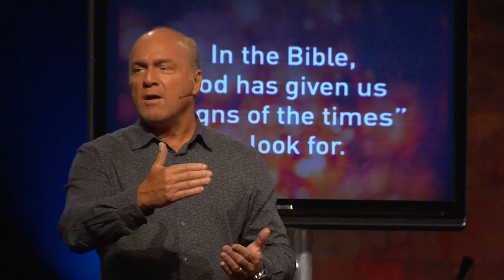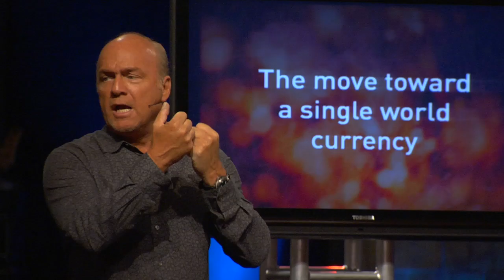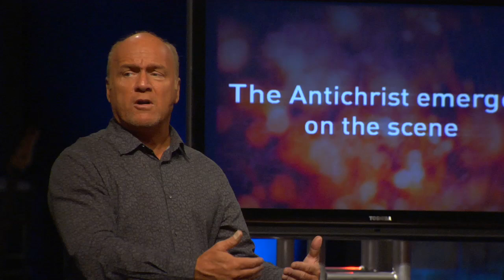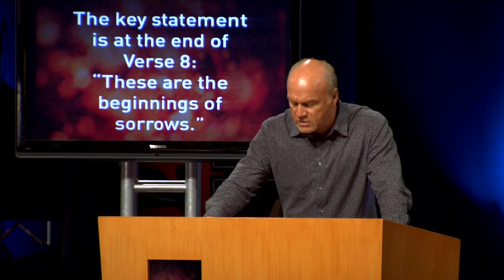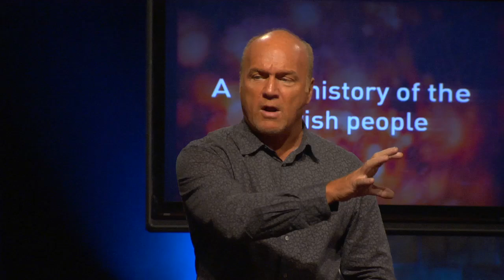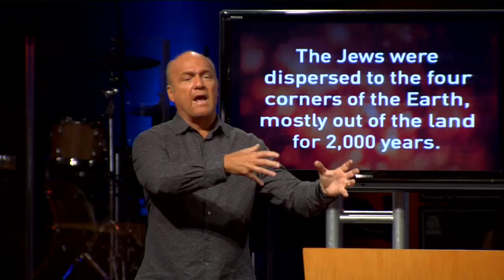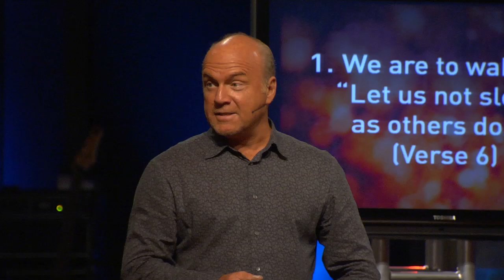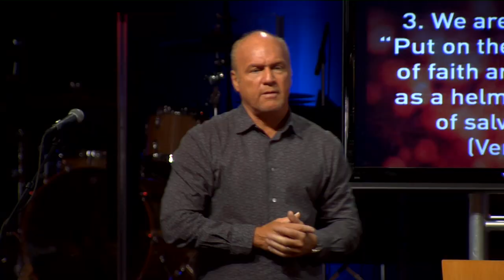Signs of the Times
Essentials: What Every Christian Needs to Know :: Mark 13